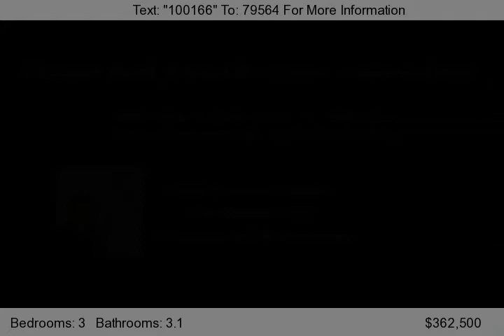16205 Stillmeadows Dr, Edmond, OK 73013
Beautiful former custom in convenient Stillmeadows. Attention to detail throughout. Gourmet kitchen w/upgraded stainless Jenn-Air applainces. Large eating space off kitchen with breakfast bar & pantry. Beautiful stone fireplace in familyroom. Master retreat is gorgeous with fireplace, double vanities & walkin closet. Mother-in-law plan w/full bath & whirlpool tub. Incredible office w/tons...